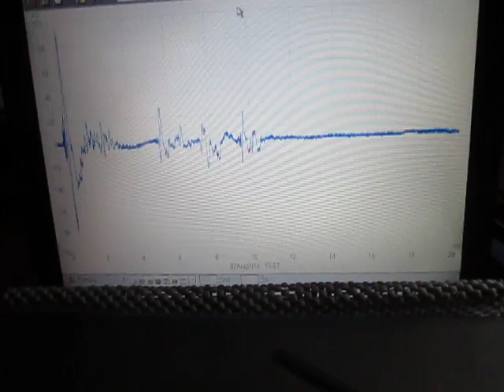オリジナル超音波実験：実験動画の公開